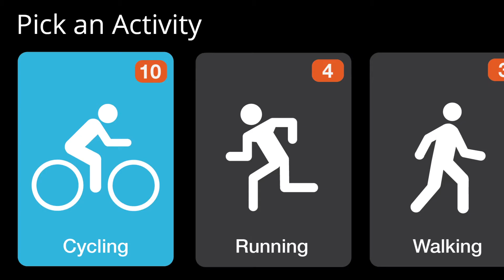A to B: Chase Yourself - Google Glass App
A to B is glassware that allows you to record routes during any activity, from running to skateboarding. You are then able to race against these recorded routes to challenge yourself.

This app was created by Normative for the ideaBOOST/Mind Pirate Production Lab, a bootcamp for developers and companies that want to navigate the incredible potential of games and applications on the next consumer mega trend of wearable technology.